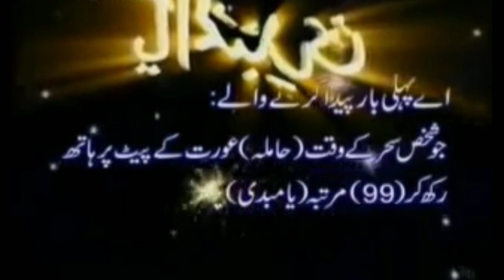یا مبدی کاوضیفہ